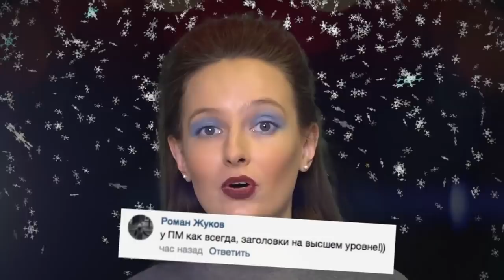Проспект Мира — Новый год (Стекловата cover)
Огонь гирлянд, огней бенгальских искры,
Стоит уж на пороге Новый Год
Желаем подарков, оптимизма
И радости и счастья, чудо ждет!

🎉С наступающим, друзья!🎉